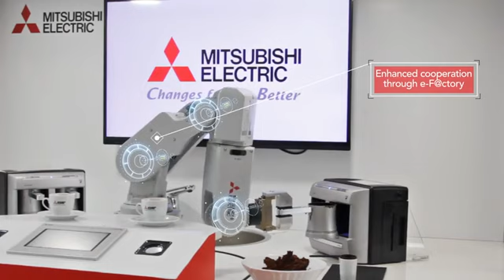Mitsubishi Electric MELFA FR-series: Next-generation robots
Mitsubishi Electric's next generation robots can even make coffee.

MELFA FR-series: Advanced Intelligence, Safety and Integration